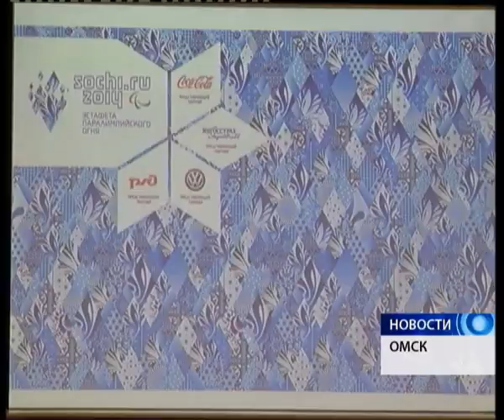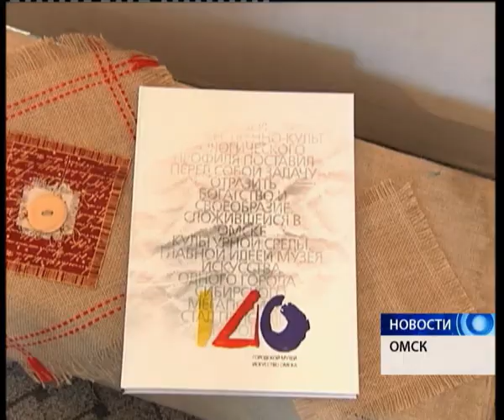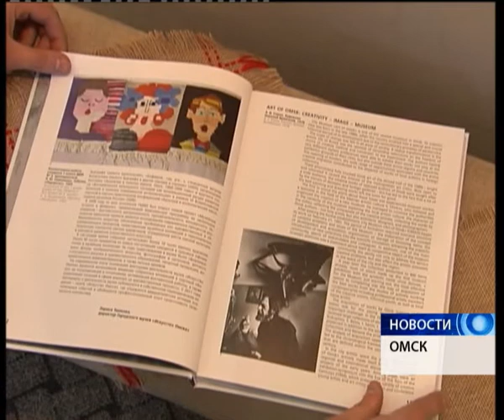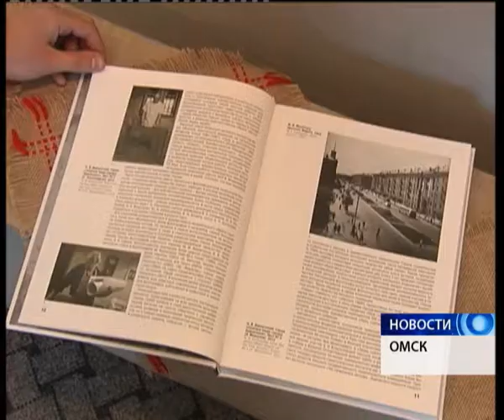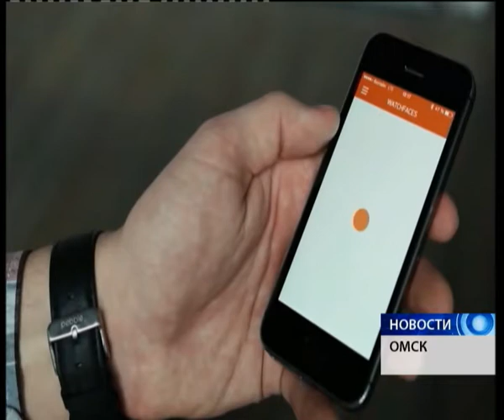Выпуск от 25 02 2014